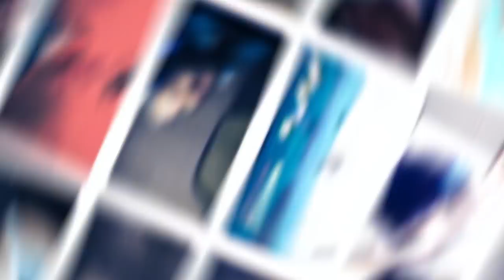ESSE JOGO VAI TE DAR PESADELOS 😣 | The Halloween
[ MEU SETUP]

2 Memórias Corsair Vengeance LPX, 8GB, 2400MHz, DDR4, CL16

[ CRÉDITOS ]